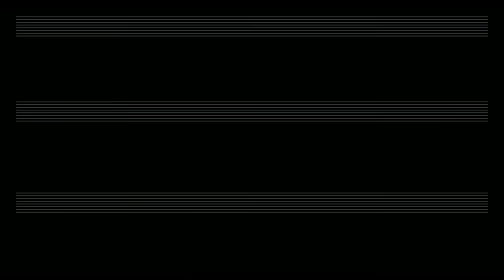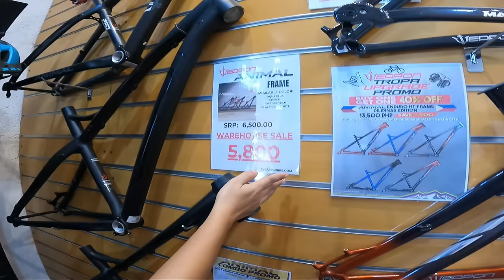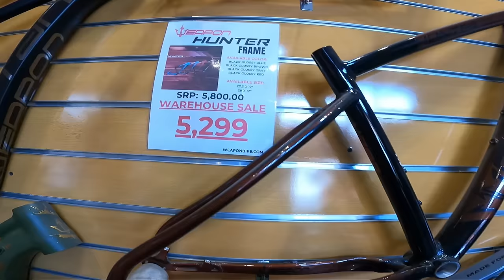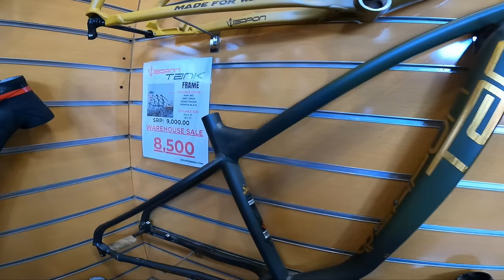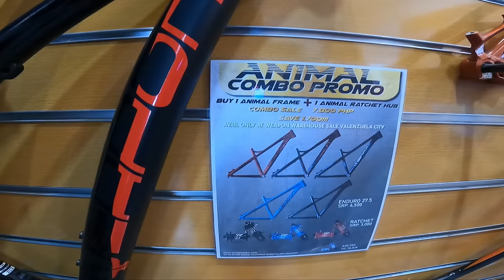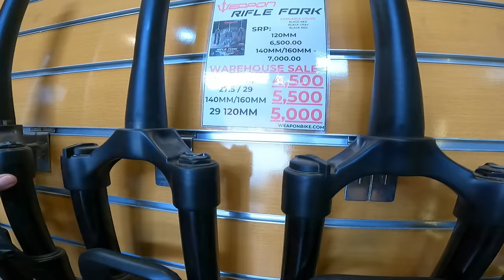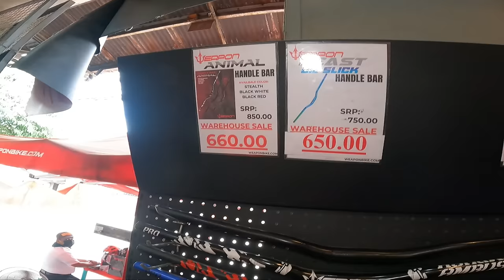WAREHOUSE NG PINAKASIKAT NA BRAND NAGBODEGA SALE NA! FRAME FORK AT MGA PARTS SARAP MAG-UPGRADE NA!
WAREHOUSE NAME: WEAPON BIKE
📍Visit us at 206 Mc Arthur Highway Dalandanan, Valenzuela city. Beside Eastwest Bank Dalandanan
🔸FREE INSTALLATION of Weapon Components purchased on site 9am to 5pm!
🕘Operating Hours: Every Mondays and Tuesdays
🔸Warehouse Sale Showroom - OPEN 9am to 6pm
🔸Warehouse Sale SERVICE Area - OPEN 9am to 5pm Only

E-BIKES
MURANGE-BIKE